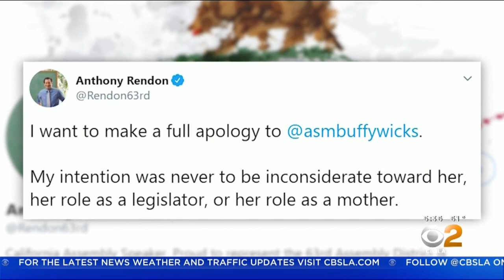Assemblywoman Buffy Wicks Brings Newborn To Assembly Chamber After Being Denied Remote Voting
A Bay Area Assemblywoman was forced to bring her newborn daughter to the chamber Tuesday in person for several critical votes because she was denied the right to vote remotely, prompting an apology from the speaker of the California Assembly.